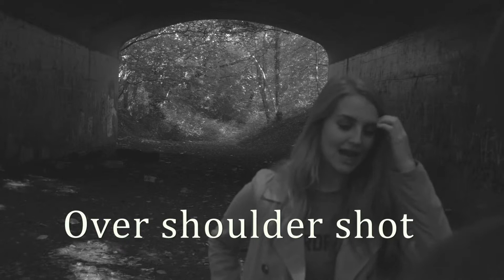Shot types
This is a short video explaining shot types with the story of drug dealing.